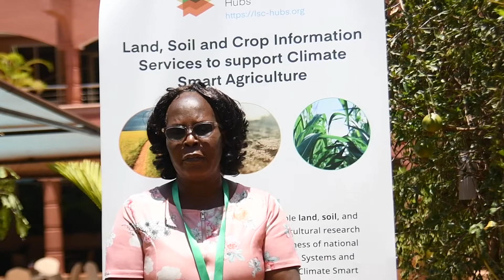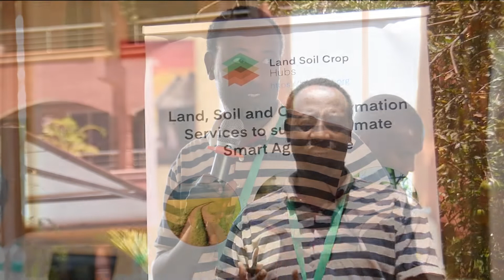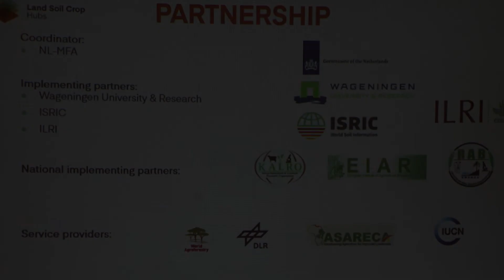ISRIC Project: Kenya Land, Soil and Crop Information Services to support Climate Smart Agriculture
The DeSIRA Land, Soil, and Crop Information Services to support Climate Smart Agriculture project
is funded by the EU DeSIRA program. The overall objective of the sub-national
workshop is to identify stakeholders’ roles, challenges, and opportunities LSC-IS; specify LSC-information needs and LSC-information users; identify capacity requirements for LSC-information use and users to
inform hub development and engage the stakeholders on opportunities.